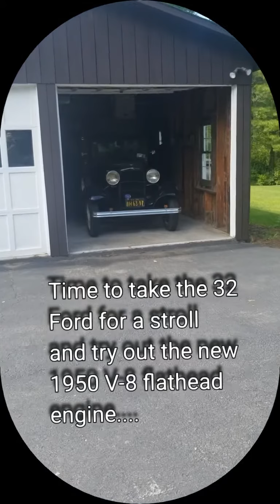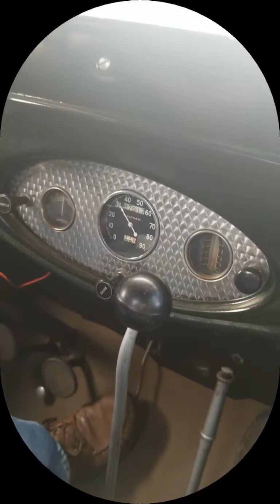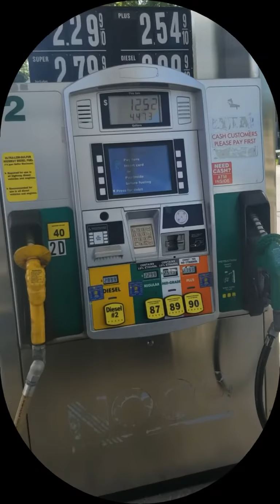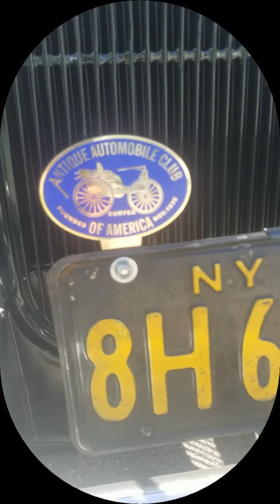Bills 32 Ford Pickup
Bill & Joes big adventure...